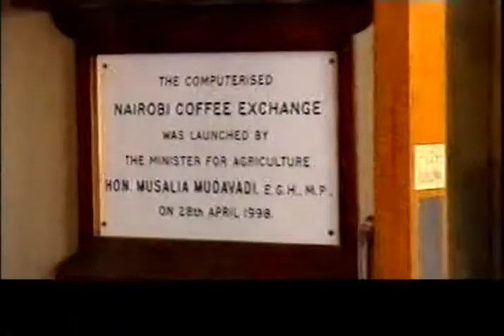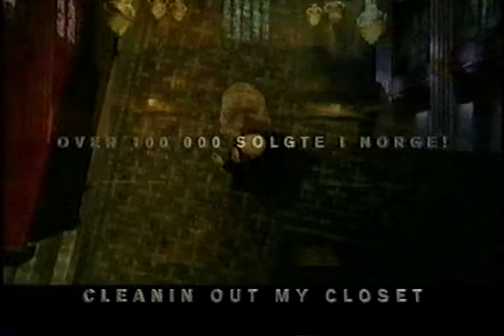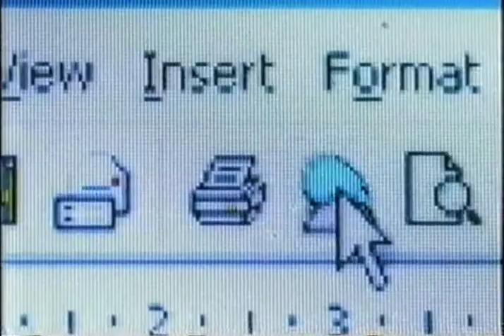Reklameblokk på TV2 (2002): Friele, Matprat, Britt Juul, m.m.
Reklameblokk fra 2002, blant annet med en kjempelang Friele-reklame.

Inneholder:
Holms
TV2: Britt Juul
Friele kaffe: Jakten på den perfekte Friele-blandingen
Matprat: Fårikål
Eminem: The eminem show
Dymo labelwriter
TV2: Britt Juul
Norges seriemester: 24
Kveldens program